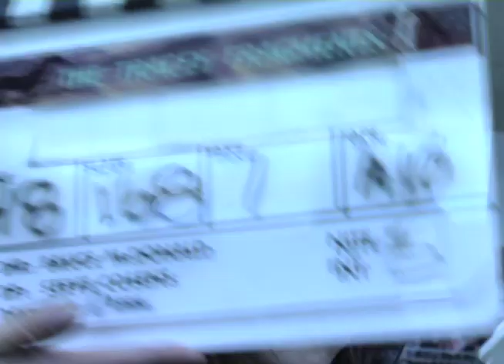Tracey: Re-Fragmented: Scene: 48, Slate: 168, Take: 1.